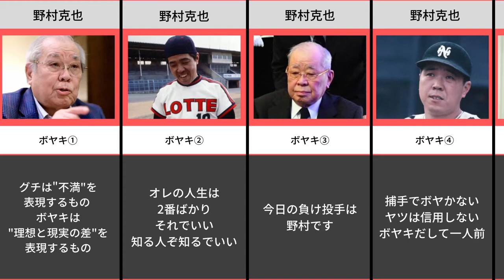【ボヤキ】野村克也のボヤキ集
「本当に”コア”な日本の野球ファン」にお届けする
"野球ジャパン"の

今回は野村克也のボヤキについて！！

野球ジャパンでは

✅面白い！
✅貴重な！
✅マニアックな！！

情報をお届けしていきます！

サッカー版メディア「蹴球ジャパン」

※画像は著作権法32条1項に関する規定に基づき、引用が許される要件を満たす場合で使用しております。写真の元はGetty imagesです。